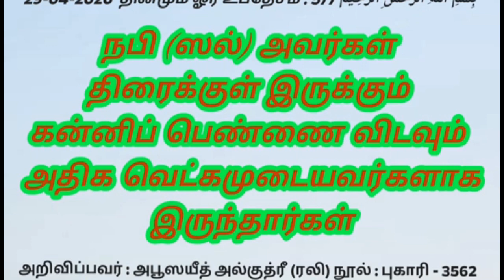நபிகள் நாயகம் (ஸல்) அவரகள் அதிகம் வெட்கப்படகூடியவராக இருந்தார் | Tamil Islamic Bayan | alpha Expert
★JOIN ME ON SOCIAL MEDIA★
8

Tamil bayan
Tamil Bayans